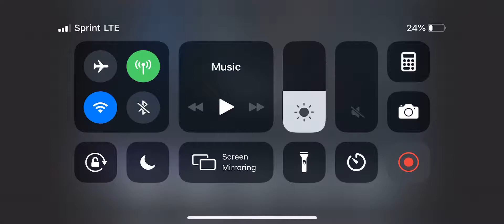Did not even have to tap